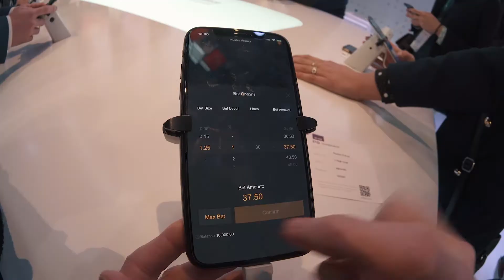PG SOFT™ - Day 3 at ICE Totally Gaming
With this video we conclude our participation at ICE Totally Gaming 2019. We would like to thank all our visitors for their enthusiastic support and love for our products. Also, a huge shout-out to our partners for their hard work and determination in making this exhibition a smashing success!

We will be launching even more exquisite games this year. Get ready to be wowed!